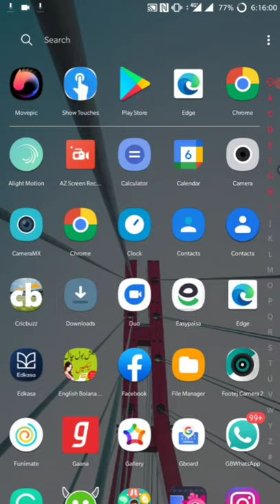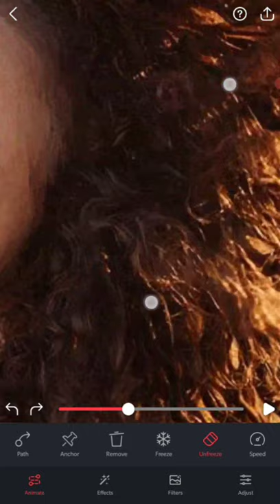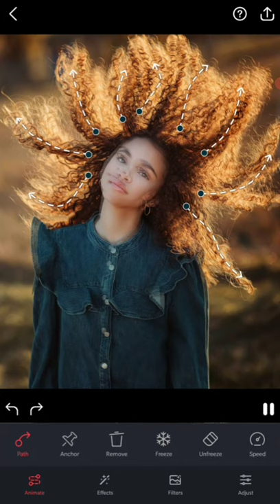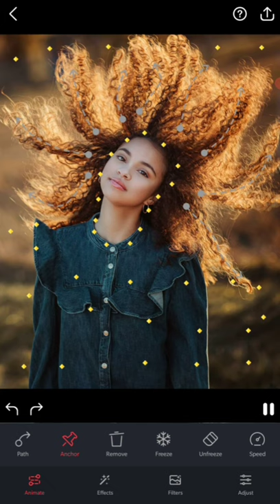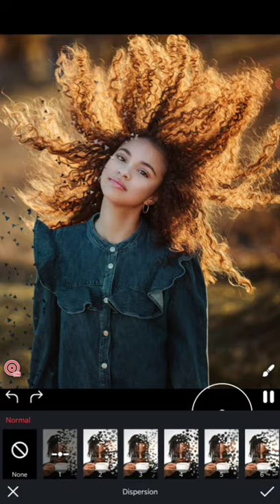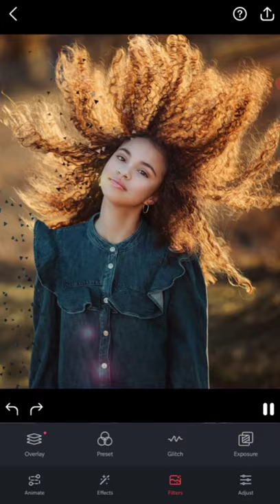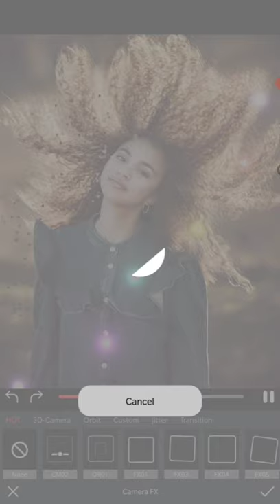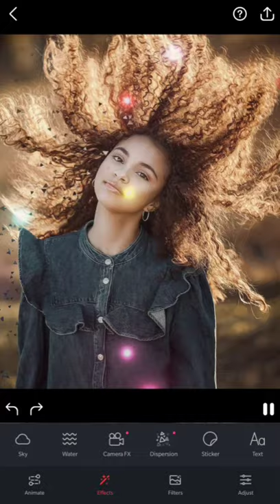Animation. How to apply Animate effect on your photos in hindi اردو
Don't forget watch this video